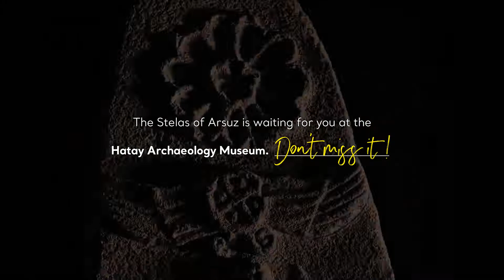The Stelas of Arsuz, Hatay Archaeology Museum